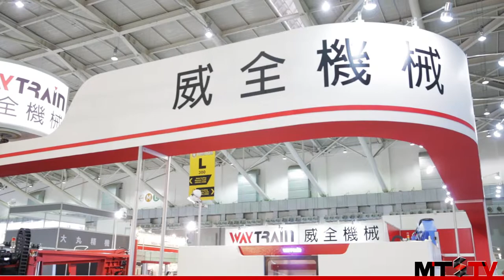MTS - Way Train - Heavy-Duty Band Saw - 2015 TIMTOS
For more information on Taiwan machine tool related news and exhibition please

At TIMTOS 2015, Sebastiaan is at the Way Train booth, taking a look at one of their heavy-duty band saws, the WL-800SAT. This sawing machine has a very large cutting capacity, double clamping vises and an encoder controlled worktable, for very precise and smooth table movement. With the easy to use symbol-based control panel, easy operations are ensured.

To learn more about Way Train and their products, be sure to drop by one of their booths at upcoming machine tool exhibitions.